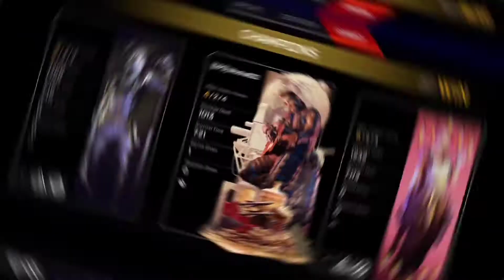Emergence: Game Six - Arenas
What do you do when you face a team of you? Both teams made up of Fuse, Octane, and Lifeline makes for a fun game!

Make sure to check out everything on social media and build the community.